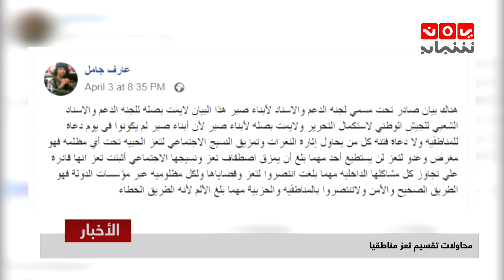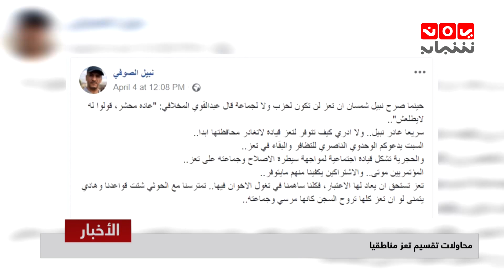محاولات تقسيم تعز مناطقيا | تقرير يمن شباب